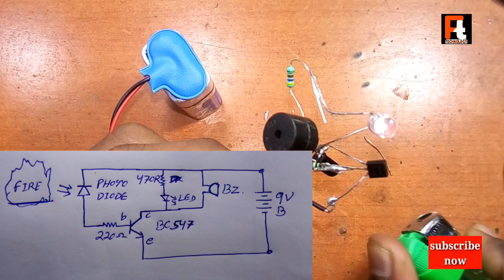Fire sensor & fire alarm | How to make a simple fire alarm circuit , simple transistor circuit.